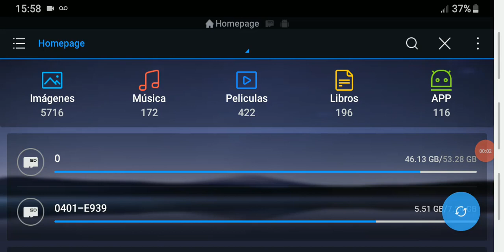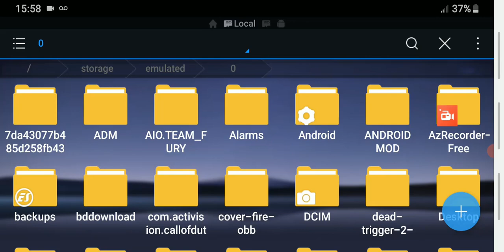BEACH BUGGY RACING 2 HACK APK | BEACH BUGGY RACING 2 MONEDAS Y DIAMANTES INFINITAS | HACK APK MOD .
▬▬▬▬▬▬▬▬▬▬▬ஜ۩۞۩ஜ▬▬▬▬▬▬▬▬▬▬▬▬▬
EN ESTE CASO LES TRAEMOS BEACH BUGGY RACING 2 HACK APK, MONEDAS Y DIAMANTES ININITOS. O BB RACING 2 HACKEADO APK. ESPERAMOS LO DIFRUTEN COMO NOSOTROS.
DEBES ESPERAR 5 SEGUNDOS Y DARLE A SKIP THIS AD
(NO TE MOLESTES POR LOS ENLACES DE PUBLICIDAD)

(ENTRA A ESE VIDEO EN EL PRIMER COMENTARIO ESTARA EL LINK DIRECTO.)

MAS INFORMACION SOBRE EL JUEGO :

Beach Buggy Racing 2 es un juego de carreras en 3D donde competiremos en coloridos circuitos llenos de trampas y emoción. Es la secuela del divertido Beach Buggy Racing que ha llegado para seguir deleitándonos con su estilo desenfadado.

BEACH BUGGY RACING 2 HACK
BEACH  BUGGY RACING 2 DINERO INFINITO
DESCARGAR BEACH BUGGY RACING 2 HACKEADO
BEACH BUGGY RACING 2 MONEDAS Y DIAMANTES INFINITOS

RECUERDEN QUE SI EL VIDEO LES GUSTO. RECUERDA COMO SIEMPRE NOSOTROS NOS ENCARGAMOS DE MANTENERTE CON LOS MEJORES JUEGO EN TU ANDROID .